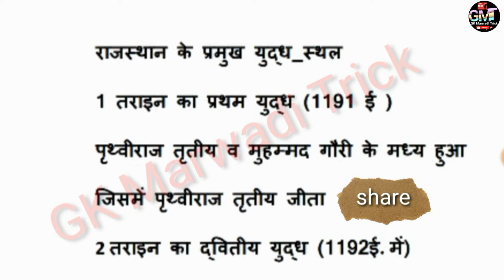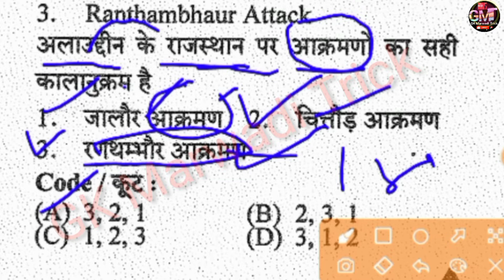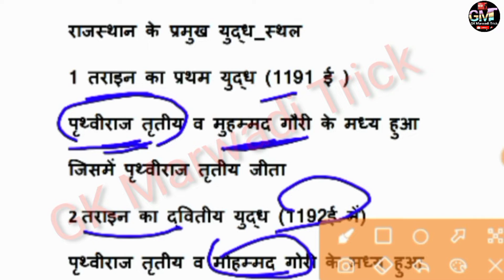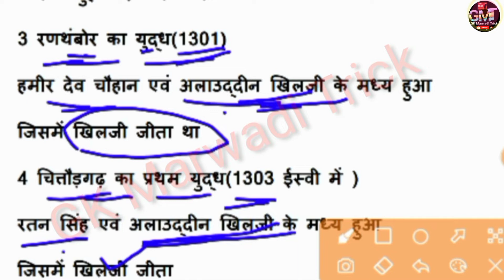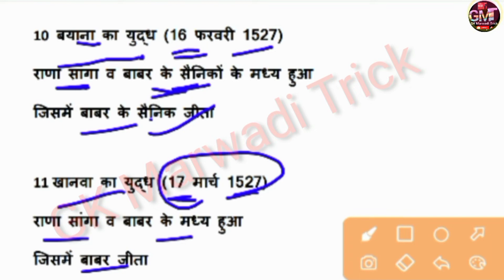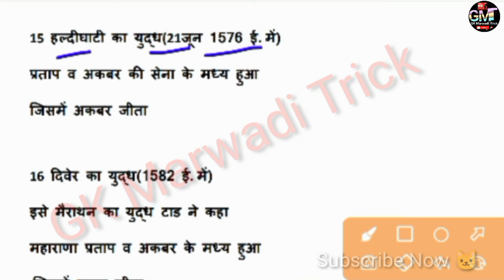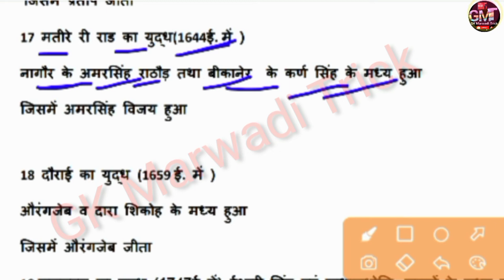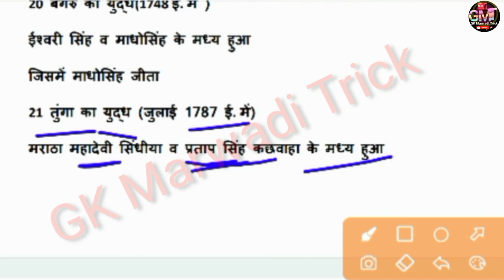Gk trick / राजस्थान के प्रमुख युद्ध / Rajasthan ke Pramukh yuddh/ Rajasthan ke yuddh trick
rajasthan ke pramukh yuddh / rajasthan ke pramukh yudh trick / rajasthan ke sabhi yudh

 trick / राजस्थान के प्रमुख युद्ध / Rajasthan ke Pramukh yuddh/ Rajasthan ke yuddh trick

Raj.gk
Rajasthan GK Trick
Rajasthan GK Trick in hindi
Rajasthan GK online test
Online classes
GK Trick
GK test series
Online GK test series
Rajasthan GK model test series
Rajasthan GK model online test
Online test series
Model test series
Mock test online
Mock test paper online
Test online class
Test series online
Model paper online
Hindi
Test
Online
Model
Mock
Paper
GK Marwadi Trick
GK Marwadi Tricks
Marwadi GK Trick
Trick GK Marwadi

YouTube channel ⛔ GK Marwadi Tric